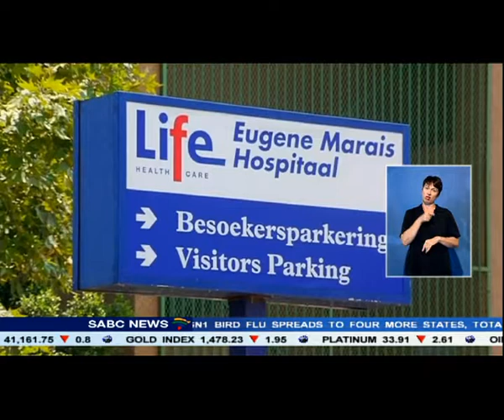Three apartheid-era killers to know their fate on Friday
Three apartheid-era killers will know on Friday whether or not they will remain in jail. The three are Chris Hani's killer Clive Derby-Lewis, Eugene De Kock and Ferdi Barnard. Justice Minister Michael Masutha will announce his decision on parole Friday morning.